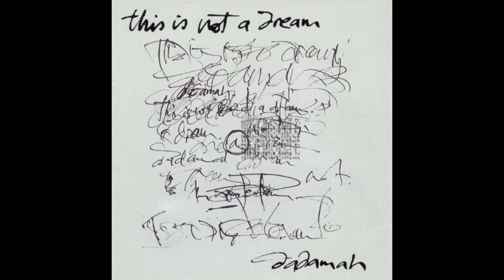Dadamah - This Is Not A Dream [1992]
Dadamah was a New Zealand band that formed in 1990 and disbanded in 1993. They released one studio album and two singles during 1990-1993.
First released on vinyl under the Majora label in 1992.
01. Limbo Swing - 0:00
02. Papa Doc - 6:21
03. Too Hot Too Dry - 9:51
04. Prove - 19:15
05. Brian's Children - 23:34
06. High Tension House - 32:43
CREDITS:
Dadamah
(Roy Montgomery, Janine Stagg, Kim Pieters, & Peter Stapleton)